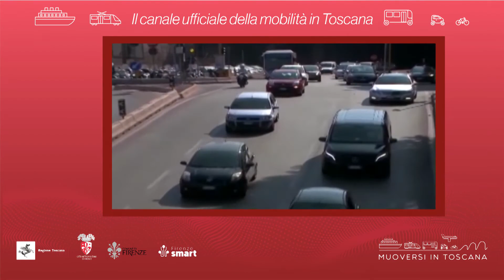Muoversi in Toscana - Edizione delle 15.30 del 5 gennaio 2022